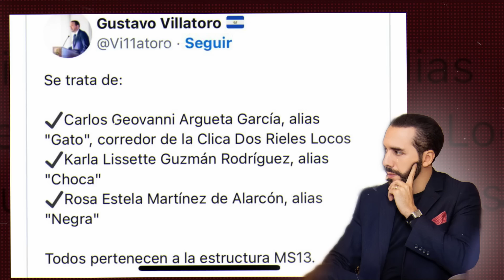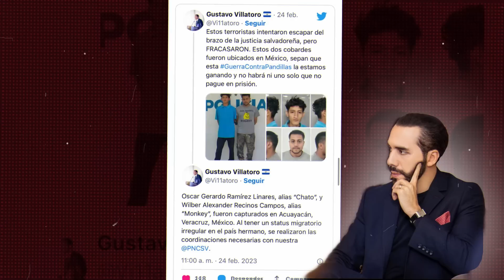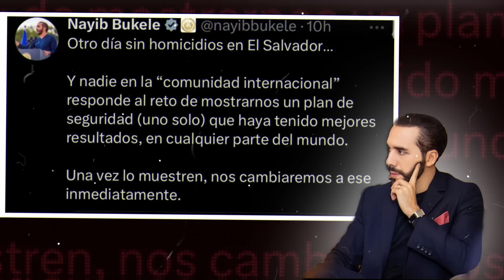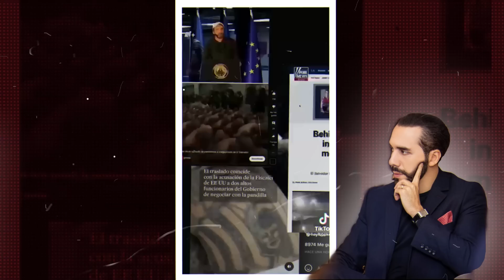Poso frente a la policía y DESAFIO A BUKELE en redes sociales😱